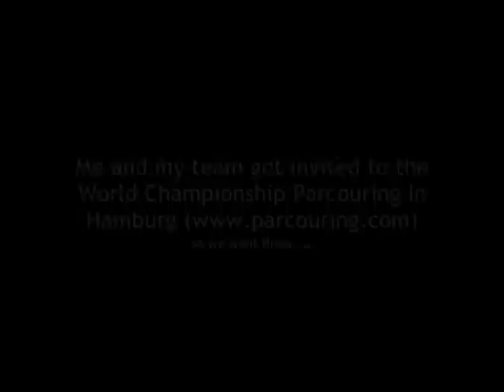Last Tricking Video Jordi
NEW SAMPLER!